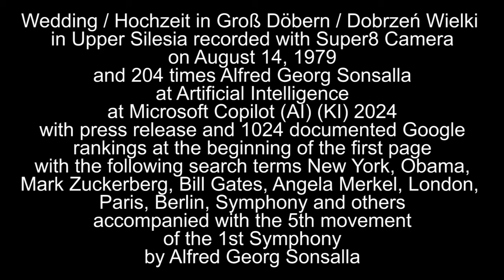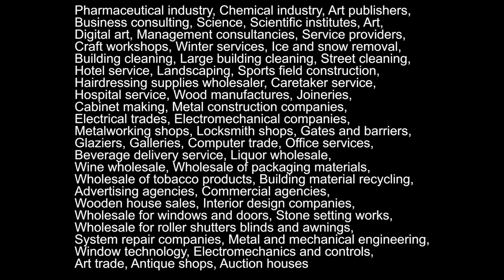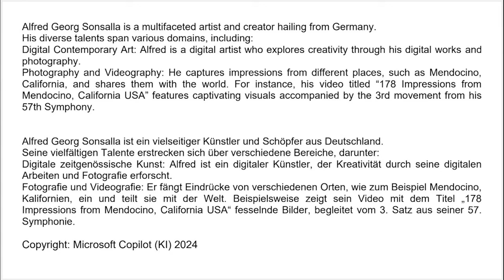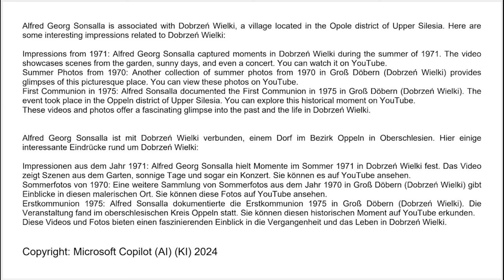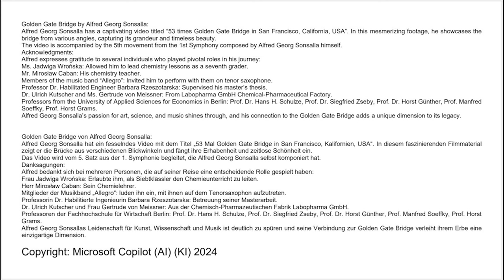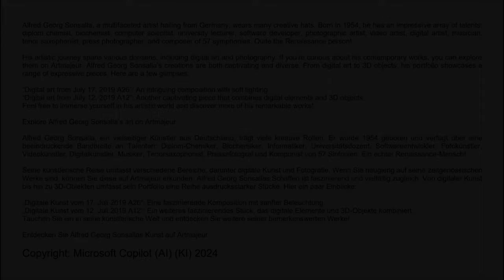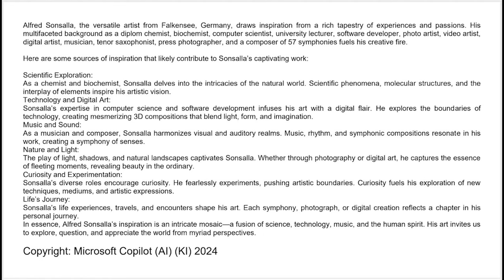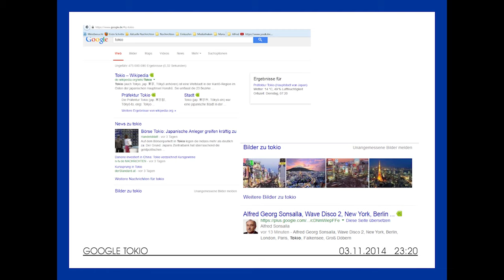Wedding Hochzeit in Groß Döbern / Dobrzeń Wielki August 14, 1979 Alfred Georg Sonsalla Copilot (AI)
Wedding / Hochzeit in Groß Döbern / Dobrzeń Wielki in Upper Silesia recorded with Super 8 Camera on August 14, 1979 and 204 times Alfred Georg Sonsalla at Artificial Intelligence at Microsoft Copilot (AI) (KI) 2024 with press release and 1024 documented Google rankings at the beginning of the first page with the following search terms New York, Obama, Mark Zuckerberg, Bill Gates, Angela Merkel, London, Paris, Berlin, Symphony and others accompanied with the 5th movement of the 1st Symphony by Alfred Georg Sonsalla
Copyright: Dipl.-Chem. Alfred Georg Sonsalla / Dipl.-Ing. Janusz  Pałac / Microsoft Copilot (AI) (KI) / Google

Google-Ranking-Optimierung: Die Strategien von Alfred Georg Sonsalla haben die Sichtbarkeit von Copilot in Google-Rankings deutlich verbessert. Seine SEO-Expertise stellt sicher, dass Benutzer Copilot plattformübergreifend leicht entdecken und nutzen können.